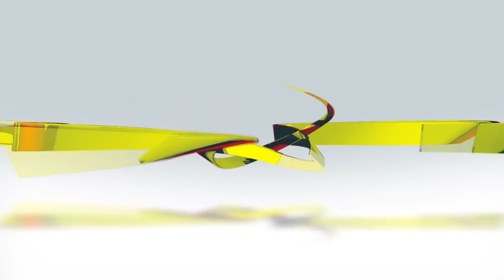KlipBuletinUKAS Pemberian Dos Penggalak Di Mukah Mula Dilaksanakan